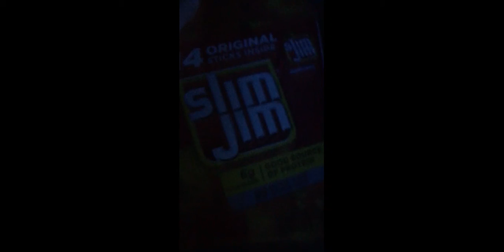I Made A Friend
Hey guys so this is a roblox video with me playing with a new hopefully filming buddie be_weezy

Well that's all new roblox videos on sundays for sure but sometimes maybe I might make a roblox live stream of me playin different games or making something in the roblox studio ditty videos also come out sometime soon bye guys I love y'all.

You make a mark on the world,
Don't let the world make a mark on you. ~
                                                                          Mr Neli